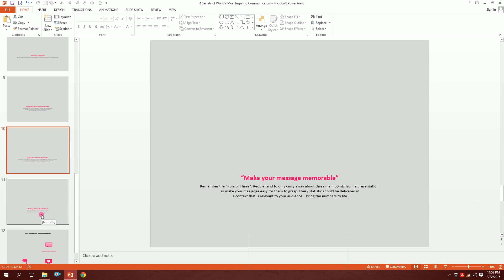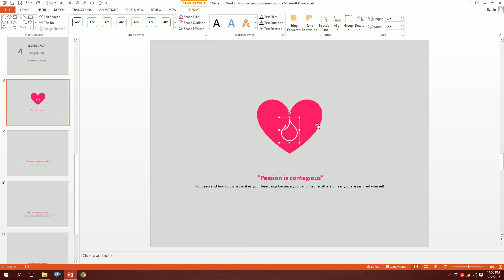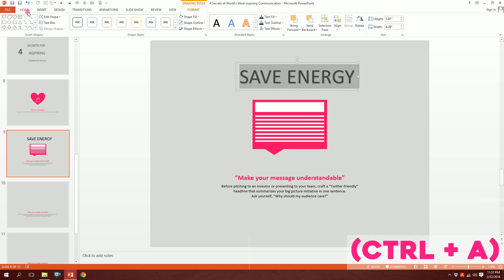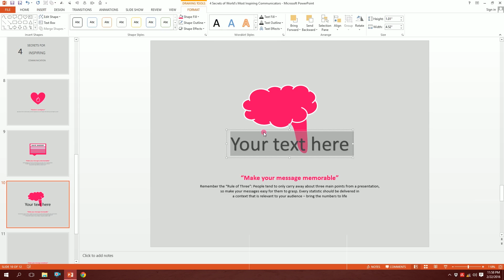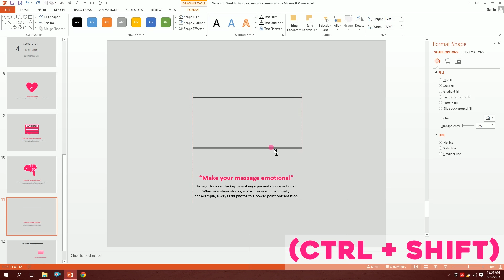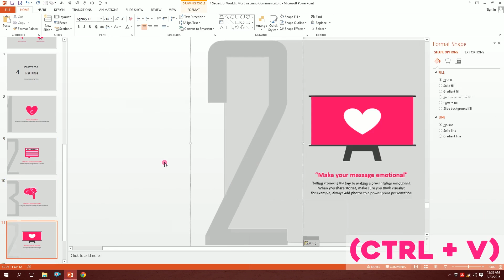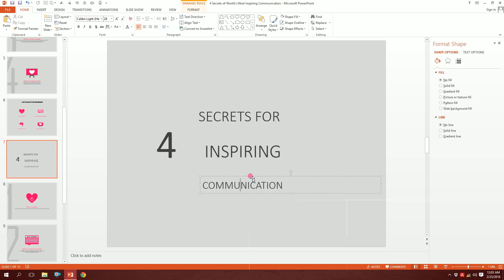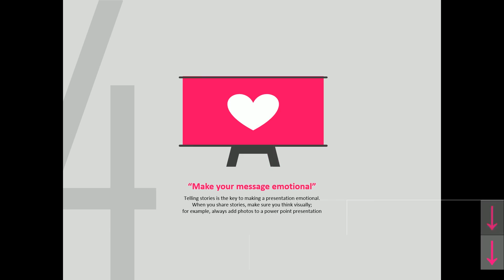Presentation making 101 (Microsoft PowerPoint 2013 Tutorial) | PowerPoint Pro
Learn how to create a professional presentation from the scratch! I'll show you how to create each and every icon of this slide and also show some cool techniques of slidemaking!

You may suggest any icon you want me to make a tutorial!

You can also check out some of my slide on slideshare!